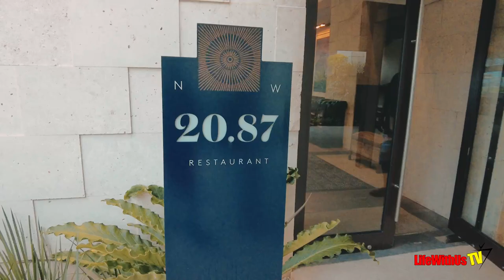Mexico Vacation Vlog - UNICO All Inclusive Resort Day 2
Code: YDQCRCHINXQKKOTL, KY20WWTPISM6PUOE, MPVMQPJ7TPAUO7NL, JXINCS6DCOK1Q8HQ, BVG5SLVWNWPG6G7B